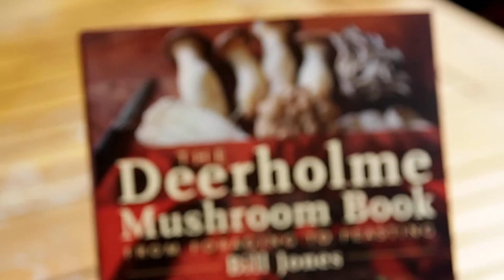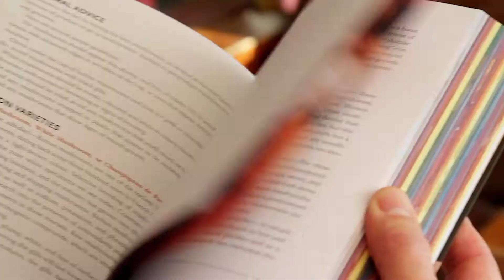Mushroom Hunter on Shaw TV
Shaw TV's Paul Beilstein meets Cowichan Valley, forager, Bill Jones.  Bill began his professional career hunting for rocks, but soon found that the gems he was searching for were the nuggets living next to them.
Bill's a fun guy who's a fungi expert, chef and author of 12 cookbooks.